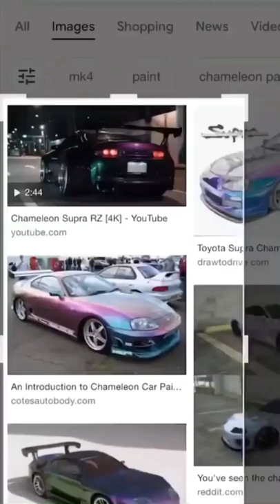Toyota Supra Mk4 with a Chameleon Wrap 😈